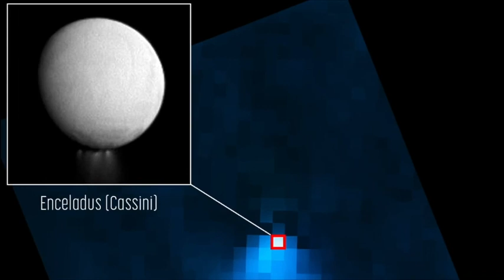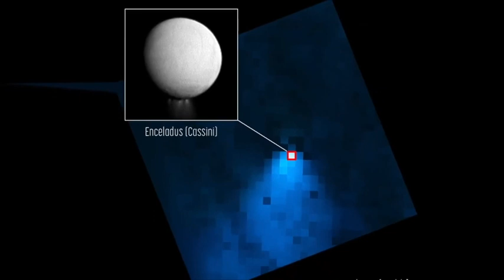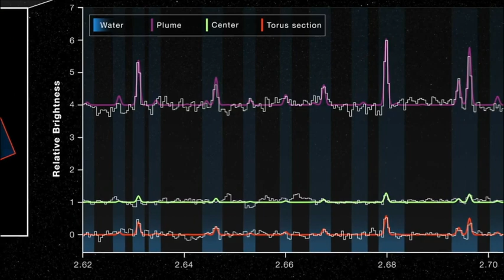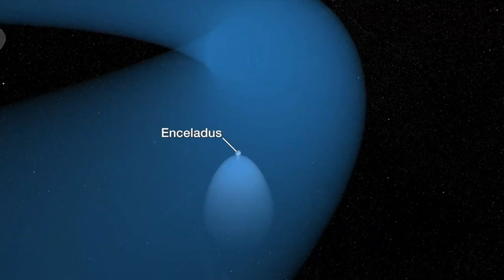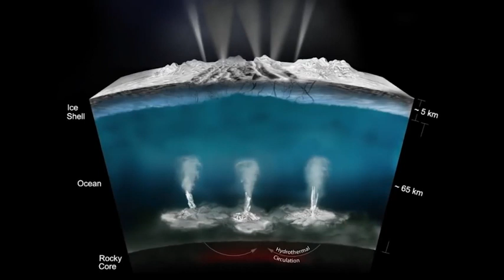Encelado: Grandes cantidades de agua saliendo al espacio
En el satélite de Saturno, Encelado, ya se sabía de la existencia de chorros de agua que salían al espacio. Pero el JWST detectó la extensión de esa pluma de material y midió la velocidad de salida del agua.